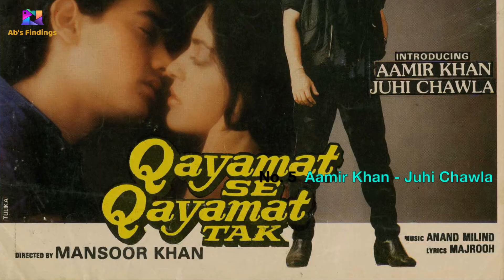Top 10 On-Screen Couple of Hindi Film Industry | Bollywood | Films | Ab's Findings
In this video I have shared about the top couples on screen right from the beginning of Hindi Film Industry. The couples have been blessed with endless love from audiences whenever they came in any movie / song or even on stage.